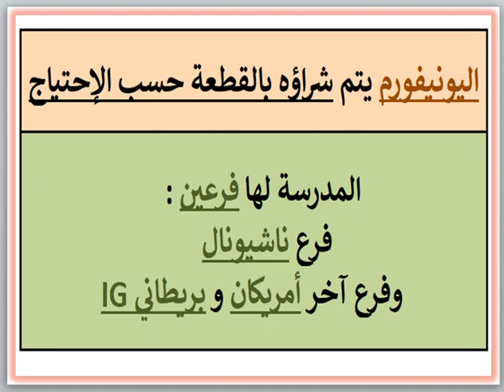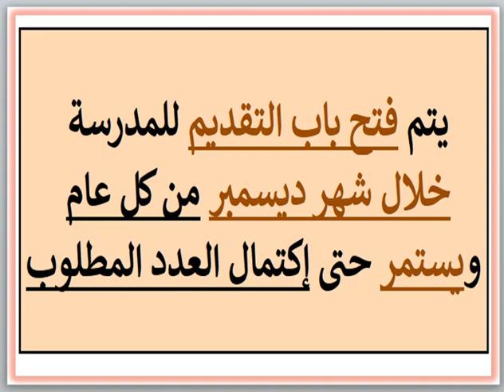مصروفات ومعلومات عن مدرسة البشاير (البشائر) (فرع الناشيونال) (المعادى الجديدة - القاهرة) 2024 - 2025